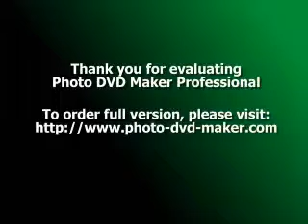Get To Know The Powerful Techniques Of Yoga Through Hatha Yoga Teacher Training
Hatha yoga is usually described as the yoga practice that unites 'the group of opposites'. This yoga form is a collective term that indicates any type of yoga that directs physical postures. A hatha yoga class is not just about producing sweat, but to feel a sense of relief along with relaxation and a positive energy. You got to go through the article discussed below in order to get complete information on the strong techniques of this exercise form.

How is Hatha Yoga approached today?
These days, Hatha is processed to describe pleasant, fundamental classes with no movement between postures. Teacher training is a popular practice that enables people to work on breathing exercises along with meditation. The training courses allow slow-speed stretching classes for the learners, looking forward to be a good yoga teacher. Yoga teacher training center, particularly dealing in this form of yoga is the perfect place to grasp right poses, relaxation procedures and many other aspects of yoga to become confident with yoga.

In order to gain mastery over Hatha yoga, the first thing that you need to do is to deepen your knowledge about this form of exercise and that you can accomplish by focusing on practice sessions. Teacher training courses pertaining to this exercise are aimed to provide physical, mental and spiritual peace to the enthusiasts. Yoga training programs are workable for certain duration. Different training programs offer training sessions for varied number of hours like 200 hours or 500 hours. The teachers of training programs deliver lessons on this yoga style in an extremely creative, compelling and feasible manner, whether you are a beginner or an intermediate to this yoga style. Besides this, training programs head forward with a modern approach of teaching yoga.

Hatha yoga teacher training through competent exercise centers offers comprehensive skills to the learners so that they can give inspired and intellectual lessons to their students. These training programs are perfect for enthusiasts who have tremendous interest in Yoga and want to become yoga teachers. Undoubtedly, yoga is a bright career option because yoga has become an obligation to combat the negativity of today's modern lifestyle. Hatha training sessions will make you feel comfortable.

For all the learners who feel disposed to become a yoga teacher must look forward to yoga training sessions as these will surely prove to be a benchmark for their success. The time duration which is decided by the training programs is perfect for grasping the right techniques of yoga. Don't rely on DVDs or other visual assistance to learn this comprehensive art. Instead, you got to work really hard and learn this form of exercising yourself. You need to master it to experience its benefits.